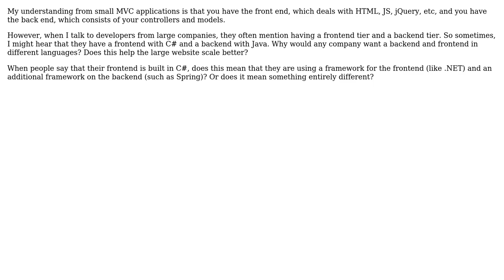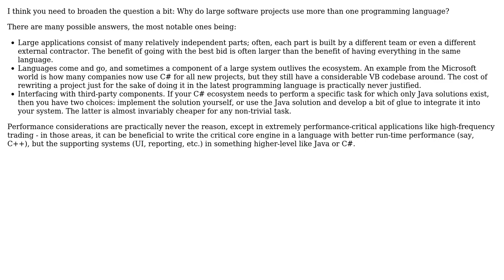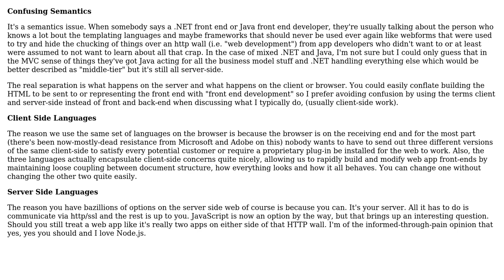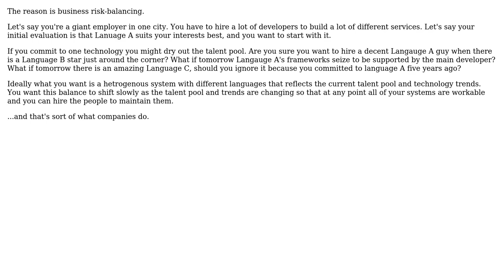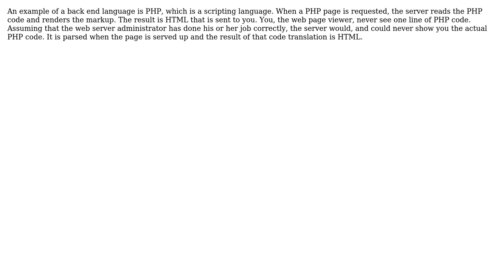Software Engineering: Why do large websites use different languages for the backend and frontend?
With thanks & praise to God, and with thanks to the many people who have made this project possible! | Content (except music & images) licensed under CC BY-SA | Music | Images & others | With thanks to user yuvashree user user1431282 user tdammers user softveda user MrFox user Michael Shaw user Kenzo user Kate Gregory user Erik Reppen user Anthony Pegram and the Stack Exchange Network Trademarks are property of their respective owners. You are responsible for your own actions.